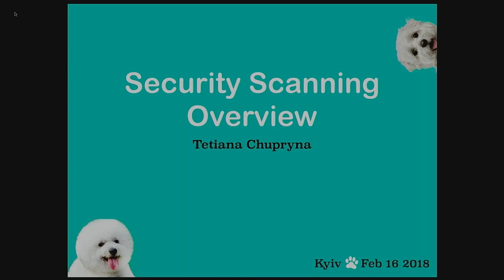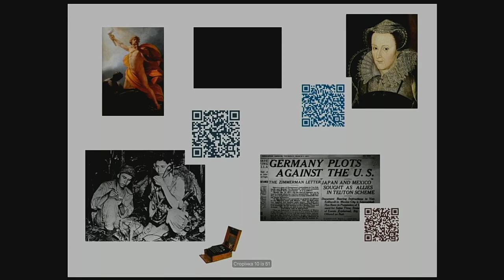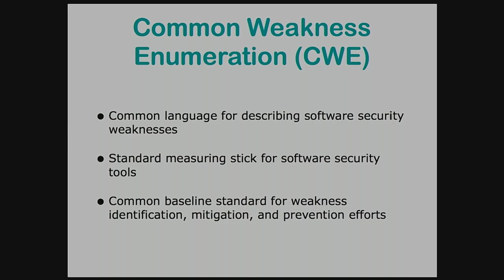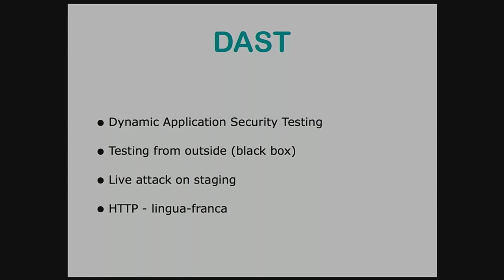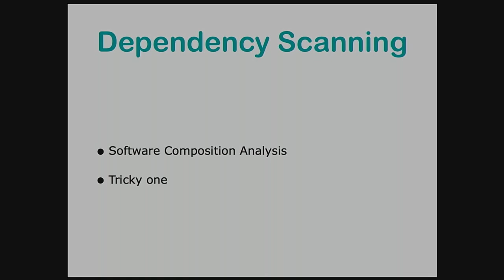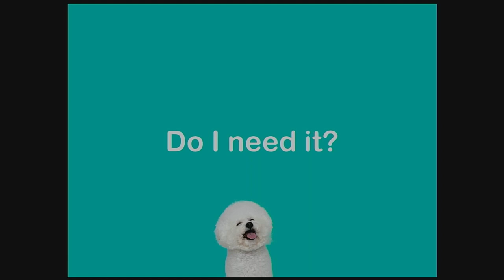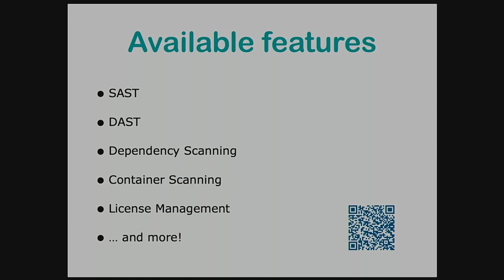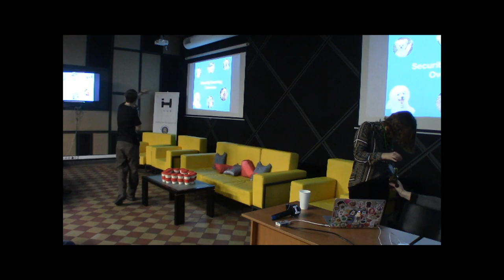Security Scanning Overview - Tetiana Chupryna (RUS) | Ruby Meditation 26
Speech of  Tetiana Chupryna, Backend developer at GitLab, at Ruby Meditation #26  Kyiv  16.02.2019

We’ll talk about different types of vulnerabilities, scanning tools and the whole process per se.